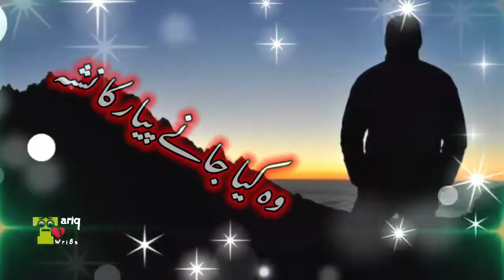Hay raaay Meri Qesmat || New Urdo Shaeri || Sad whatsapp status || Ep7